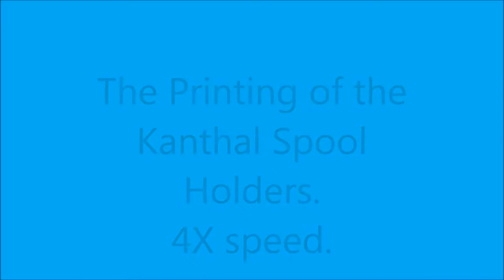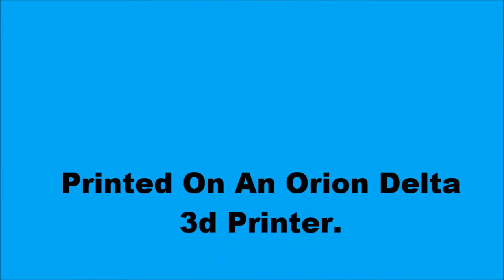Making of the Kanthal Spool Holder, 3d Printing.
Hi, just a quick video to show the printing of the Kanthal Spool Holders.  This is playing at 4X speed.